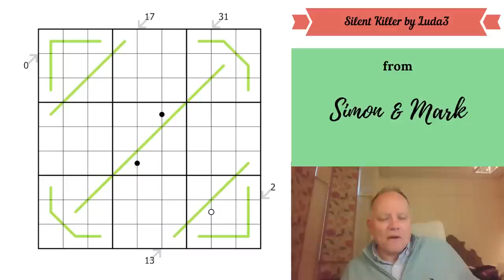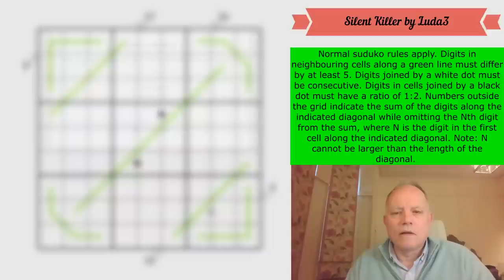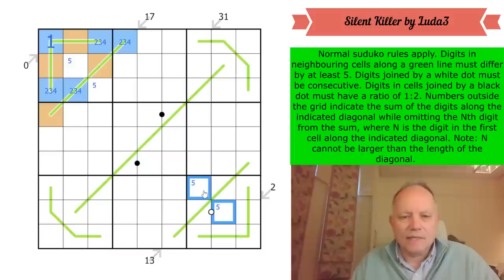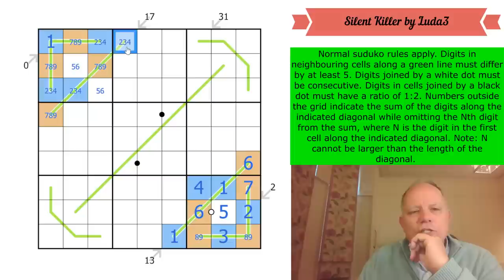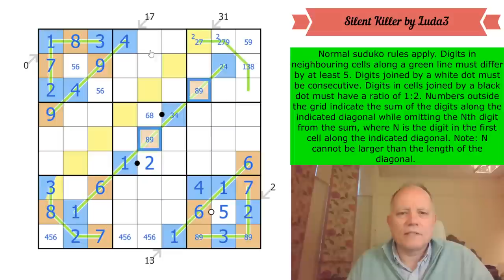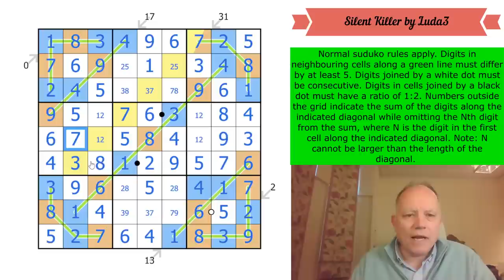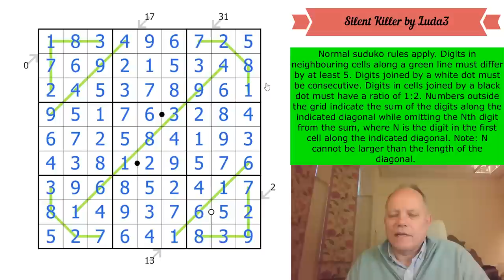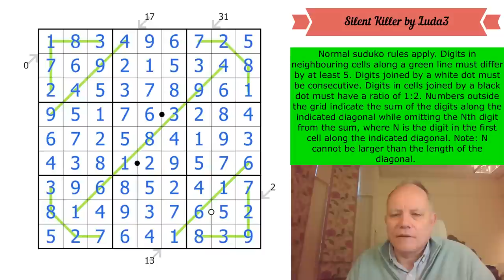The Skills of the Silent Killer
Here's where you can try Silent Killer by Luda3 (correct grid, INCLUDING WHITE DOT, now posted)
Normal suduko rules apply. Digits in neighbouring cells along a green line must differ by at least 5. Digits joined by a white dot must be consecutive. Digits in cells joined by a black dot must have a ratio of 1:2. Numbers outside the grid indicate the sum of the digits along the indicated diagonal while omitting the Nth digit from the sum, where N is the digit in the first cell along the indicated diagonal. Note: N cannot be larger than the length of the diagonal.

Now available: our GAS pack with brand new Genuinely Approachable Sudoku puzzles by clover!, Philip Newman, and Sam Cappleman-Lynes, an in-app purchase from the (free) Cracking the Cryptic app. In that app you also get a free pack of puzzles by Prasanna Seshadri (one puzzle of each variant of our existing apps), a FREE pack of 23 puzzles in celebration of our reaching 500k subscribers, and can purchase DOMINO SUDOKU, a pack of 100 handmade puzzles (40 available at launch, 5 added each month until it reaches 100) by some of the best constructors in the world.

Released February 1 is Fossil Hunt, a fascinating sudoku hunt by Glum Hippo. Complete the hunt by the 20th to have a chance to win a cute hippo plushie! All correct solvers who turn in their answer by February 15th will  have their name read out on the channel! Join us on Patreon at the $2/month level or higher to try these puzzles, $3/month or higher to have access to solution videos! (Also access to a patreon-only discord channel to discuss the Patreon Reward puzzles and get help if you need it!)

▶Credits◀
Logo: Melvyn Mainini